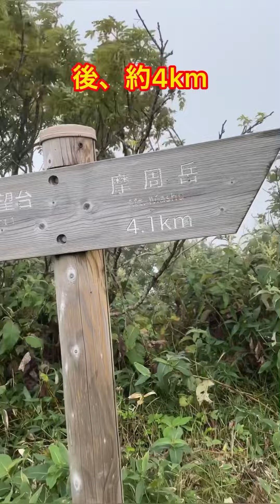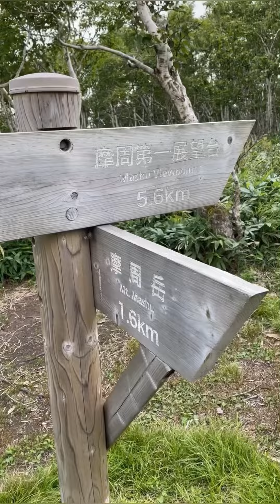2023.8.15 摩周岳登山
摩周岳は、わりと気軽に登れる山です。